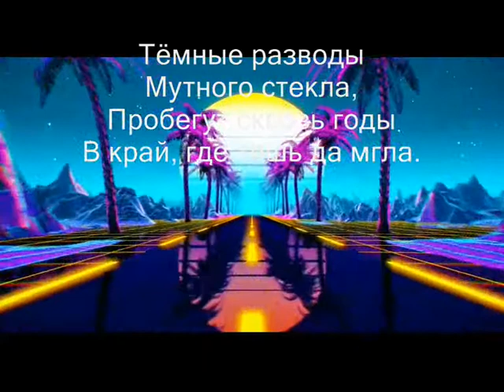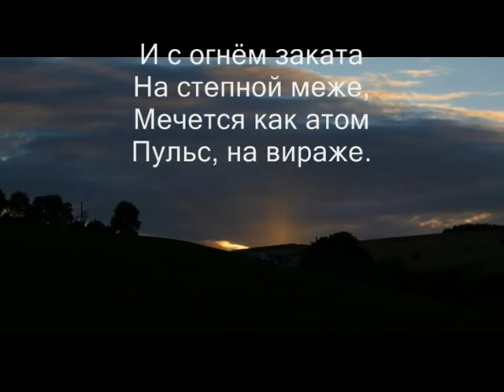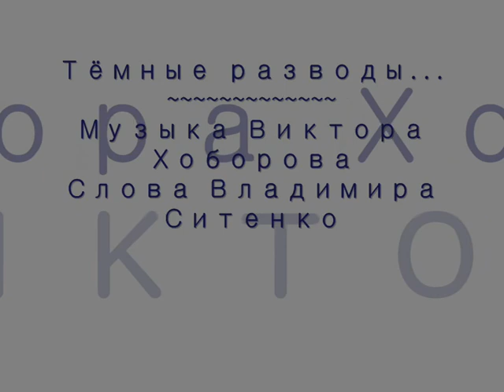Тёмные разводы - Музыка Виктора Хоборова, слова Владимира Ситенко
Тёмные разводы - Музыка Виктора Хоборова, слова Владимира Ситенко. Исполнение - В. Хоборова.